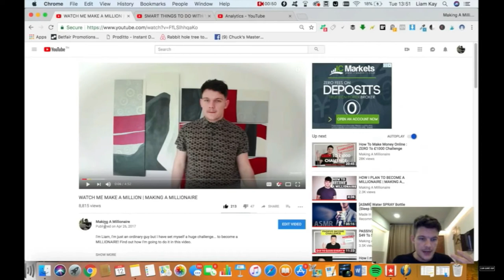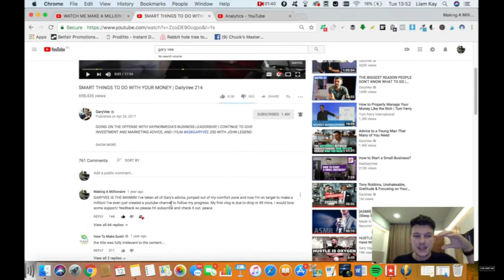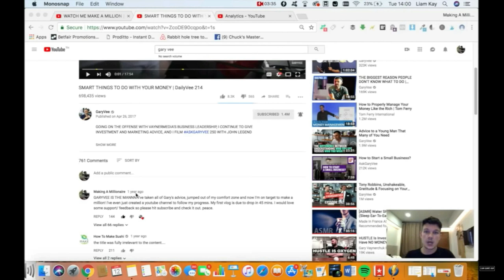How NOT To Grow Your YouTube Channel | Office Talk With Brandon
How NOT To Grow Your YouTube Channel is the topic we will be covering today so be sure to check it out here on Office Talk With Brandon.
So you may be asking "why is my channel not growing"?  Today I'm going to touch on a a few topics that may help grow your YouTube channel.  I have a few YouTube growth strategies that may could spur your YouTube growth.  If you are thinking, my channel isn't growing, this might help at least a little.
Also if you are wondering what video editing software I use, it is Filmora9.